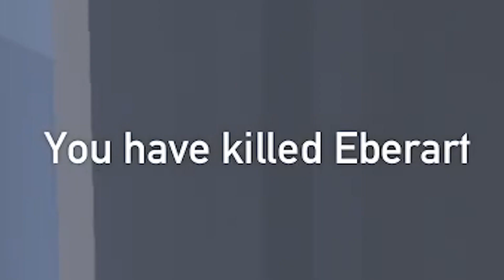JUEGOS GRATIS: OpenSpades | VOXEL SHOOTER ONLINE | Ace Of Spades clásico (DESCARGA)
Hoy os traigo un juegazo clásico y gratis que podéis jugar online con vuestros amigos...  ¡Si te gusta lo que ves recuerda COMENTAR y dejar un LIKE! :)
¿QUIERES AYUDAR AL CANAL?

1. Pack de Mods #1: Better Biomes, WeaponXP, Bright Nights, Guía de mascotas, Better Progression

2. Pack de Mods #2: Monk Class (Monje), Cubegression, Cube Travel, Cube Patch, Chat Mod
🎵 MÚSICA DE LA INTRO & COPYRIGHT